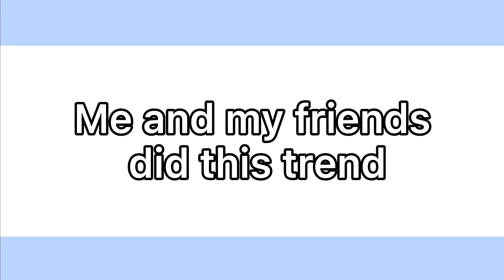{me and my friend did this trend} {ft: Adrian, Kam and Jessie} {read disc}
I don’t own audios- I have an annoying ass boyfriend 😃💢